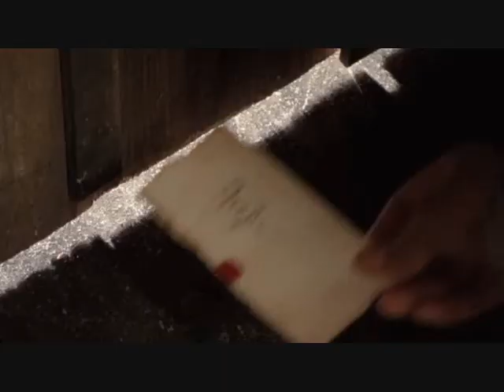Sweet Dreams - Arthur/Gwen scenes 1/2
Wherein there are shenanigans, and Gwen is adorable when in love